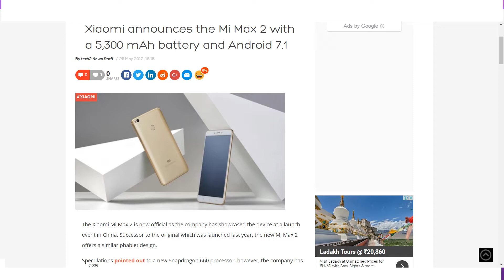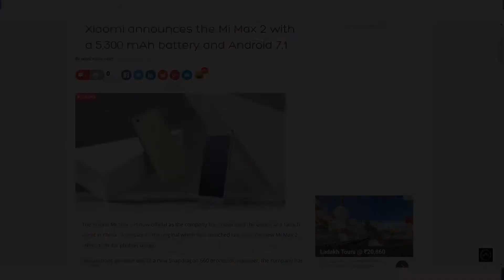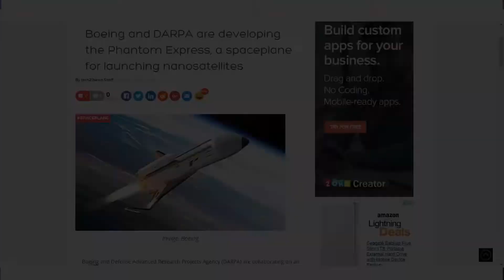TOP TECH#8 | XIAOMI Mi Max2 Launched,Android pay In India, Delhi To Hire Chief Technology Officer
Android pay ane wala hai India me ...iss saal k end tak ...
boeing collabrates with DARPA k saath aur launch karne wala hai phantom express taaki
space me nano satellites ko chord k aa sake dosto launch ho gya hai XIAOMI KA Mi max2
do variant hai 1- 64Gb
               2- 128Gb

price hogi 64gb wale ki lagbhag 16000
and dusre wale ki 19000
dosto aap kar paogey ghar bethe bethe apne sare documents ko attest digitally
delhi police hire karne wala hai chief technology officer to counter cyber threats ..
tech news k saath daily ata rehta hu..

Xiaomi Mi Max 2 is priced at 1699 Yuan for 4GB RAM+ 64GB storage version, which is around Rs 15,900 on conversion. The 4GB RAM + 128GB version is priced at 1999 Yuan, which is around Rs 18,700. Xiaomi Mi Max 2 features a 6.44-inch full HD display, and sports a metal unibody design just like the previous version of the phone. However, this time Xiaomi has gone for muted antenna bands on the top of the Mi Max 2, rather than the prominent ones in the previous version of the phone.
Xiaomi’s new Mi Max 2 runs the Qualcomm Snapdragon 625 octa-core processor with 14nm FinFET technology. This is the same processor that Xiaomi is using on the Redmi Note 4 smartphone in India. The Mi Max 2 has a 12MP rear camera and uses the Sony IMX386 sensor with Xiaomi promising a bigger pixel size for better low-light shots. The Mi Max 2 rear camera’s has a 1.25μm large pixel size, with the company saying the sensor is identical to the one used on the high-end Xiaomi Mi 6, which is their flagship phone.
The front camera is 5MP with 85-degree wide-angle lens with Beautify feature as well.

Xiaomi Mi Max 2 has a 5300 mAh battery, which is an increase from the 4850 mAh one we saw on the previous version of the phone. Xiaomi is also promising Stereo Sound on the Mi Max 2 with a much better sound quality for games, video consumption. The Mi Max 2 also has a fingerprint scanner on the front and there’s an IR Blaster as well, which has become standard on most Xiaomi phones.
For charging, Xiaomi has introduced Quick Charge 3.0 along with Parallel charging. Xiaomi promises a user can charge the Mi Max 2 up to 68 per cent in just over one hour. Xiaomi is using a Type-C USB port in the Mi Max 2 and it can even charge other smartphones.
Xiaomi has not confirmed when the Mi Max 2 will launch in India. However, the company has promised Mi phones will be coming to the market. The Mi Max was launched in India last year, starting at Rs 14,999. We’ll have to wait and see if its successor also makes its way here soon.

ABOUT CHANNEL :  Namaskar doston mera naam hai abhishek Das Pattanayak and main iss channel pe movies and tech related videos leke ata rehta hu .